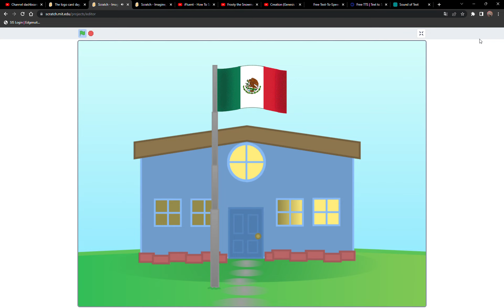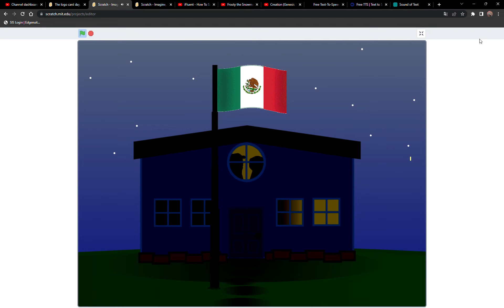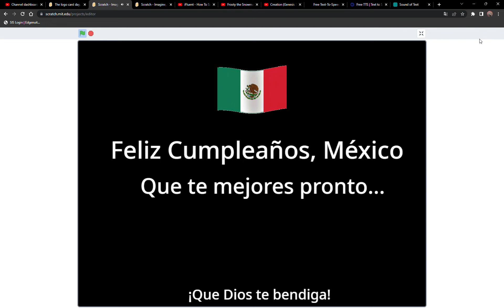Feliz Dia de la Independencia México 🇲🇽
Hoy es 16 de septiembre y es el día de la independencia del país México. Esto marca el año 212 desde que México se independizó de España. Honestamente, es una pena creer que el cinco de mayo es el día de la independencia de México. Lo único que es el cinco de mayo es que los mexicanos ganaron a los franceses en la batalla de Puebla. Eso realmente ya no nos importa a los mexicanos. En los comentarios, por favor den respeto. Que Dios los bendiga a todos.